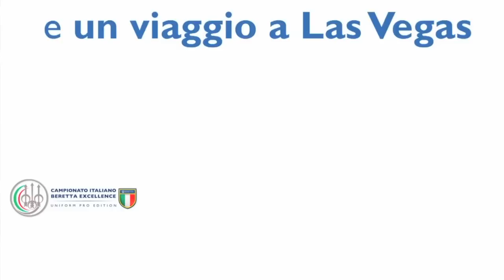Presentazione Campionato Italiano Beretta Excellence - HUNTING SHOW 2014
Beretta, in collaborazione con i migliori campi da tiro in Italia e con il patrocinio della Federazione Italiana Tiro a Volo, presenta il "Campionato Italiano Beretta Excellence -- UNIFORM PRO Edition". Il circuito di gare, unico nel suo genere, ha una formula innovativa studiata per premiare i migliori tiratori sulla distanza di 400 piattelli.

Sei date, da marzo ad agosto 2014, 15 campi coinvolti e 100.000,00 euro di montepremi sono gli interessanti numeri di questa prima edizione. Madrina dell'iniziativa Jessica Rossi che come tutti i tiratori listati FITAV non potrà concorrere all'assegnazione del montepremi.

Beretta promuove questa prima edizione intitolandola UNIFORM PRO, per celebrare l'attesa linea di abbigliamento da tiro, official merchandising della nazionale italiana Tiro a Volo, disponibile da questa stagione Primavera / Estate 2014.